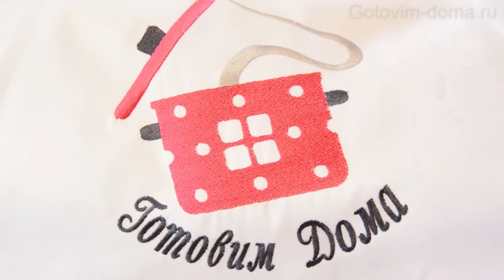МЕДОВИК за 12 Минут! Медовик или Наполеон какой торт любишь больше? ЛЕНИВЫЙ рецепт торта. Новый Год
Такой рецепт Медовика, вы еще точно не пробовали! И почему я не догадалась об этом способе раньше?
А вы любите Наполеон или Медовик?
Думаю, мало среди нас тех, кто не любит этот вкуснейший торт.
И сегодня готовим вкуснейший ленивый Медовик всего за 15 минут!
Никакой возни с тестом и раскаткой коржей - все быстро и гениально просто, как вы и любите.
Если любите Медовик, напишите в комментариях: Хочу Медовик!
НОВЫЕ Видео выходят 2 раза в неделю ❤️ Меня зовут Олеся - я рада каждому из вас!

РЕЦЕПТ Медовика
Тесто для Медовика:
Масло сливочное 200 г
Мёд  180 г (4 ст.л.)

Пропитка:
Коньяк 1 ст.л.

Крем для Торта:
Сметана 25% 700 г
Сливки 33% 0,5 литра
Сахарная пудра 180 г (по вкусу)
Ванильный экстракт 1 ч.л.

✔ Медовик за 12 минут. Быстрый Торт Наполеон рецепт с пошаговыми фото на нашем сайте Готовим дома

Спасибо за Ваше внимание! Я стараюсь готовить для Вас самые простые, быстрые и вкусные рецепты!
Друзья, если Вам понравилось Видео:
❤️ НАПИШИТЕ КОММЕНТАРИЙ или оставьте смайлик. Вам будет несложно, а я буду очень рада!

Готовьте Наполеон без выпечки. Быстрый Торт Наполеон рецепт и присылайте фото своих блюд на наш сайт Готовим дома